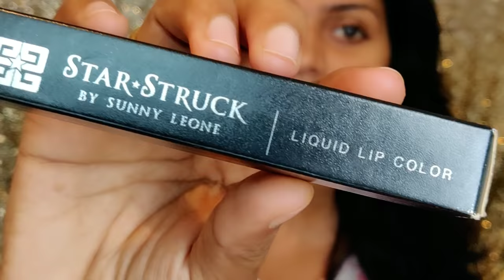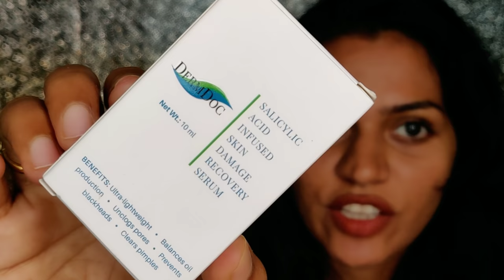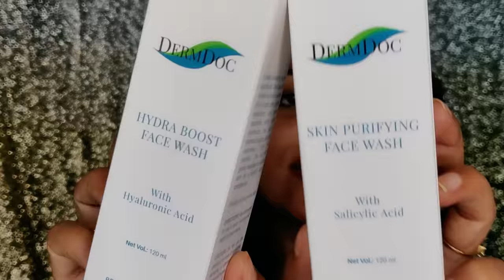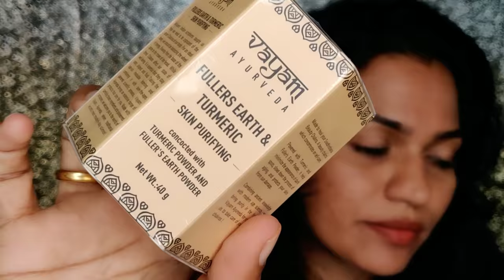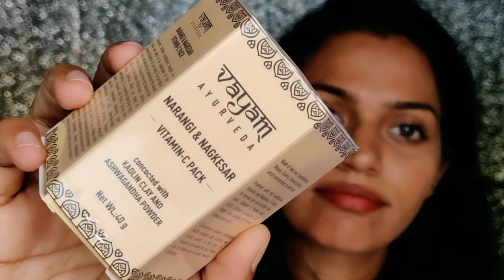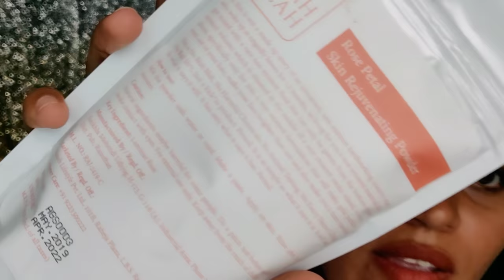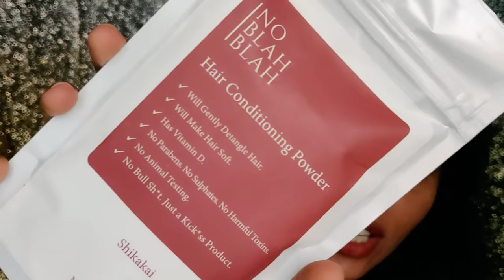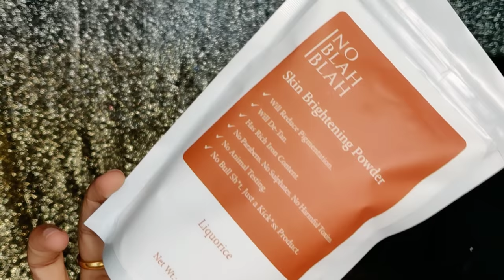കാണാം what's in my PR!!Perfume cream|Spf spray,new launches,ഞാൻ വാങ്ങിയ lipsticks BlueHeaven|Lotus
NY Bae SkinFIDENT Serum with Glycolic Peel, Lit As Grand Central Terminal Serum, For Tan Removal (10 ml)
I-AmsterDAMN Liquid Lipstick, Matte, Pink, Tulips for Perfect Love - Pink One and Only 10 (3.7 ml)
I-AmsterDAMN Liquid Lipstick, Matte, Red, Tulips for Perfect Love - Maroon Passion 5 (3.7 ml)
DermDoc Skin Damage Recovery Serum infused with Hyaluronic Acid (10 ml)
DermDoc Skin Damage Recovery Serum infused with Salicylic Acid (10 ml)
DermDoc Age Repair and Maximum Hydration Body Lotion with Hyaluronic Acid (120 ml)

Stay Quirky Flow Through Liquid Concealer Pen, Nude, Hide My Hickey, For Wheatish Skin Tone - The One On The Shoulder 7 (3 ml)
Stay Quirky Flow Through Liquid Concealer Pen, Caramel, Hide My Hickey, For Wheatish Skin Tone - The One 'In Between' 8 (3 ml)
I-AmsterDAMN Liquid Lipstick, Matte, Nude, Tulips for Perfect Love - Peach Dream Come True 13 (3.7 ml)
No Blah Blah Skin Soothing Powder - Aloe Vera Leaf (100 g)
Darling Isabella Matte Lipstick, Purple, Your Highness Rouges - Passionate Purple Royalty 4 (4.3 g)
Miss Rose Soft Paint Matte Lipstick Waterproof Long Lasting 40 (3.4 g)

Miss Rose Soft Paint Matte Lipstick Waterproof Long Lasting 52 (3.4 g)

Lotus Herbals Pure Colors Moisturising Lipstick Perky Peach 690 (4.2 g)

Blue Heaven Splash Super Matte Lipstick, 304 (Baked Orange) (2.7 g)

Colorbar Deep Matte Lip Creme, Deep Coco 005 - Brown (6 ml)

Blue Heaven Splash Super Matte Lipstick, 308 (Aged Wine) (2.7 g)

Make Up For Life Professional Rouge Royale Lipstick -12 (4 g)

Nivea Sun Protect & Refresh Invisible Cooling Spray (200 ml) With Spf 30